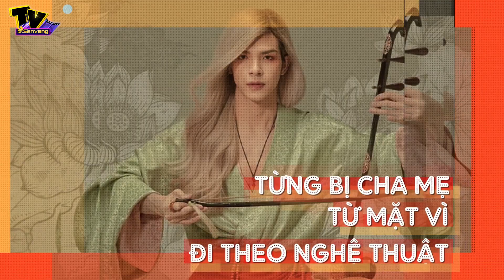Denis Đặng - Tất tần tật về chàng Bạch Liên điển trai, 'phù thủy' tạo ra những MV triệu view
. Thời gian trước đây, nếu chỉ nhắc tên Denis Đặng, ít người biết đây là ai. Nhưng, khi nhắc đến những MV đình đám như Mời anh vào team em - MAVTE (Chi Pu), Chị ngả em nâng (Bích Phương), Như lời đồn (Bảo Anh), Ghen (Min ft Erik)... hầu như khán giả trẻ nào cũng từng xem qua. Và Denis Đặng chính là người góp phần lớn tạo nên những sản phẩm đó.